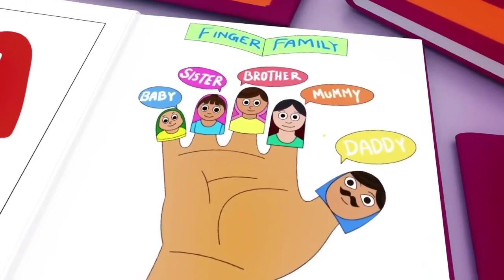Wheels On The Bus Go Round and Round - Baby Songs - Nursery Rhymes